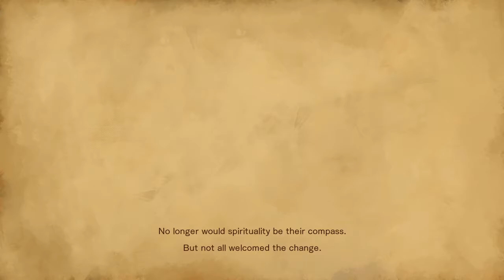Bloodstained: Ritual of the Night: Giant Monster Girl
Thaaaaaaaaaat was a huuuge lady. Also It's Saturday so i play whatever!